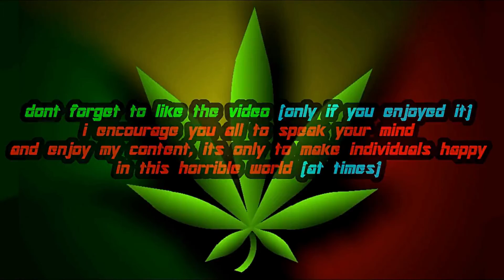Need For Speed: Most Wanted | 2 Fast 2 Furious Nissan Skyline GT-R [Mod Showcase]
This video Showcases a Mod that adds the 2 Fast 2 Furious Nissan Skyline GT-R into NFSMW2005, the mod was made by "N-Speak"